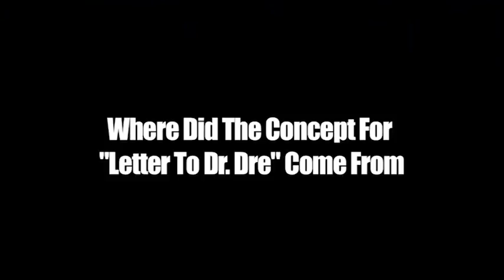King LIl G On Reason For Making "Letter To Dr. Dre"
In this throwback interview, Cam Capone News talks with King Lil G about his song "Letter to Dr. Dre" and his reason for using Dr. Dre's name.